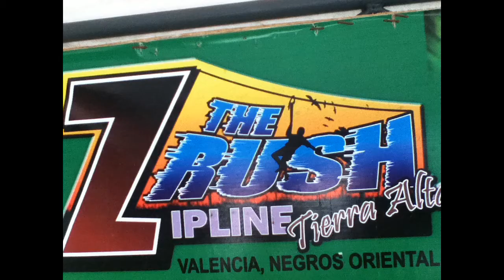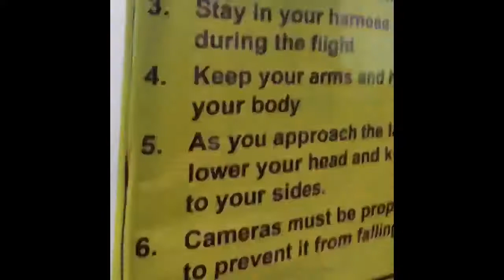Zipline with Mizpah racing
Thrill